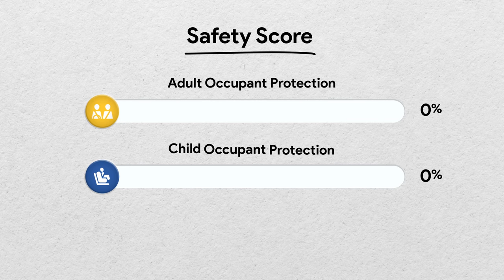Crash Testing the Toyota Kluger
Watch us put the Toyota Kluger to the test!
We’ve tested thousands of cars on our mission to have the safest cars on our roads.  A 5 star car provides the highest level of safety to drivers, passengers, pedestrians and cyclists.